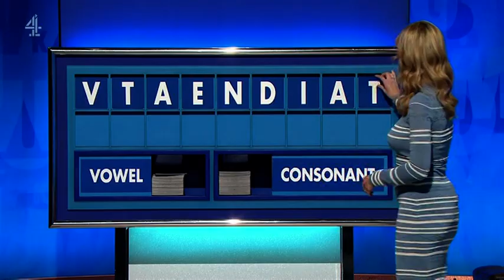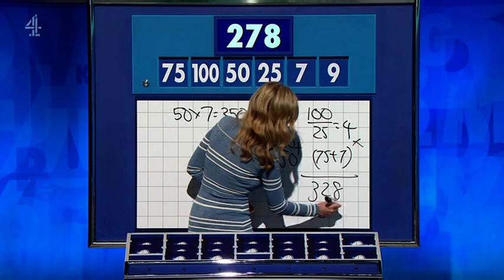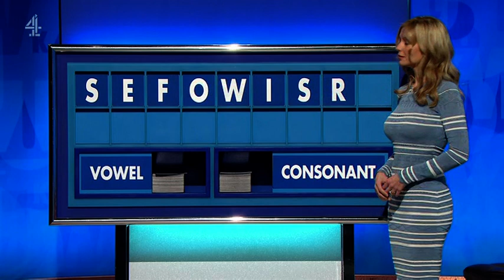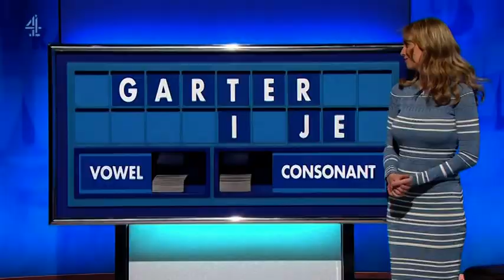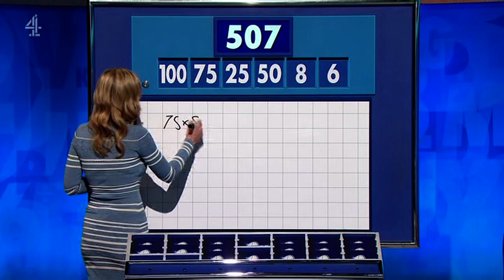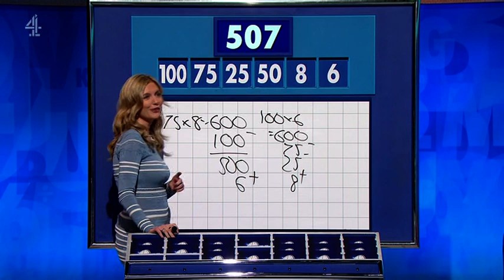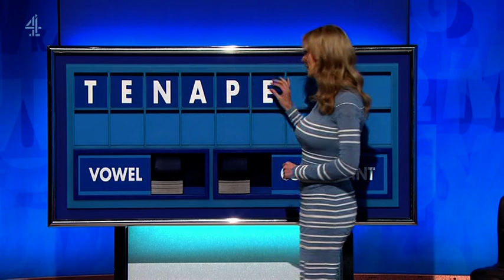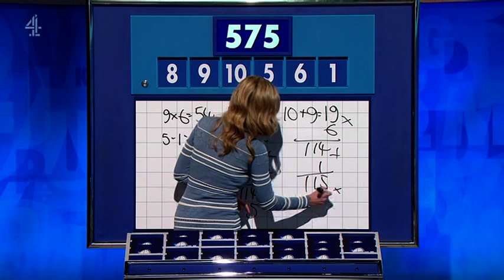Rachel Riley - Countdown 87x031 2023,03,06 14,10c SD